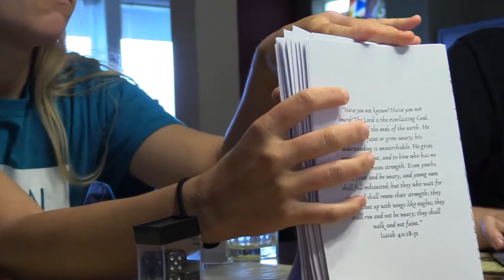Rain and Potatoes, Day Three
Rain and Potatoes is a vlog series about my trip to visit friends in Washington State and Boise, Idaho. It's called Rain and Potatoes primarily because I took a poll on Twitter and people are silly (but also because Washington and Idaho, you know).

This episode documents the third day of my trip, a pretty chill, relaxing day spent with the Pinch Family at their lovely home.